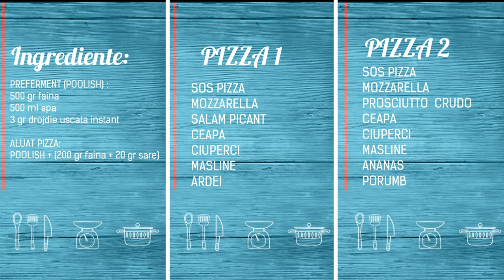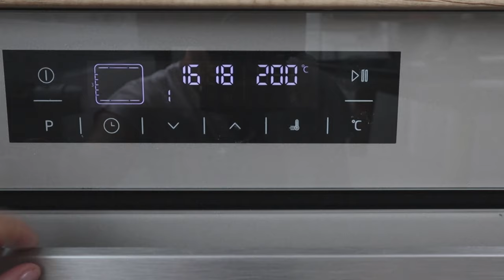Reteta de PIZZA exact ca in Italia ! | Homemade pizza with amazing results | Flavoured by Irene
Pizza cu aluat dospit la rece 24h / 80% hidratare ..exact asa cum se prepara la pizzerie.